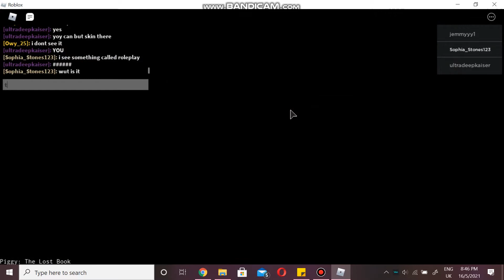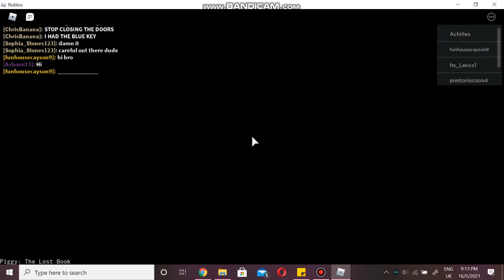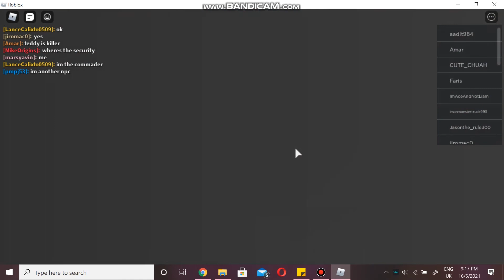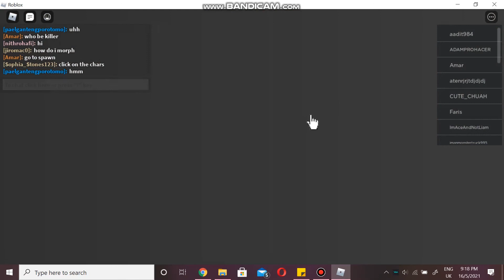ROBLOX GAME MAYHEM: Piggy: The Lost Book Chapter 1 (SUBWAY + ROLEPLAY!)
So guys, slowly transitioning to Adobe Premiere Rush and Pro!

And yeah, still kinda trying to figure the softwares out!

So, guys, Piggy: The Lost Book was released this afternoon / evening.

And that game is LIT.

The quality, storyline and challenge level is pretty good!

Whether this storyline is non-canon or part of the story we all know and love, I think this game has a lot of potential, and is starting out really nice! Good job!

So, guys, that is it for the Lost Book for now! Looking forward to any new storylines!